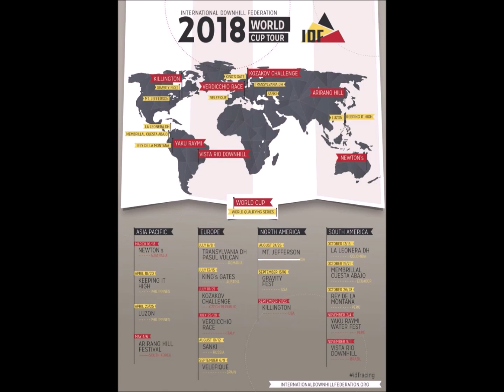2018 NC Downhill Race at Mount Jefferson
The NC Downhill Race at Mount Jefferson.  August 25th & 26th, 10am - 4pm.  Free to spectators.  Park at the Old Lowes Food and ride a shuttle to the spectator areas.  Bring a lawn chair or use the bleachers.  Food trucks available.